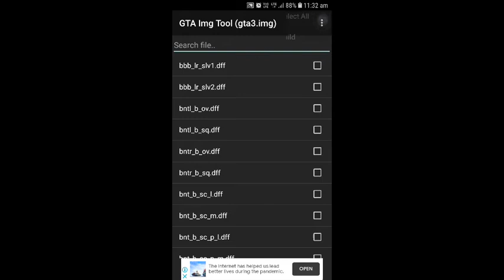Gta San Andreas add BMW 18 CAR for Android only dff || Gta San Add Super Car for Android only dff.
Hello friends

plzzz

((((((((((((((((SHER)))))))))))))))))))))

⚫⚫⚫⚫⚫⚫Coment ⚫⚫⚫⚫⚫⚫⚫
🔵🔵🔵🔵🔵🔵sher my videos 🔵🔵🔵🔵

Thnks for which my videos